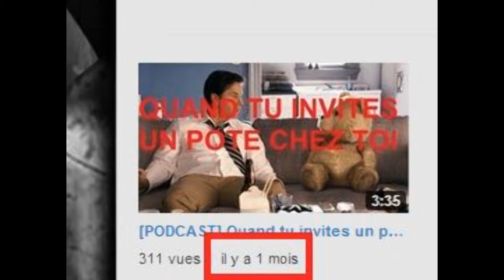Vidéo explication + annonces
Salut tout le monde, désolé pour mon inactivité, mais ne vous inquiété pas, je reviens en force

code pour avec 7€ de réduction sur gamoniac.fr: Mistergeek33/gamo7